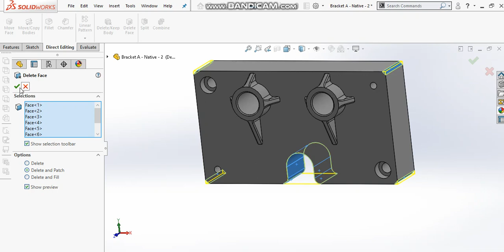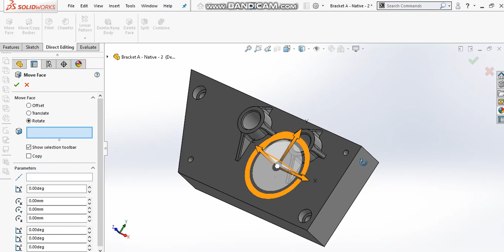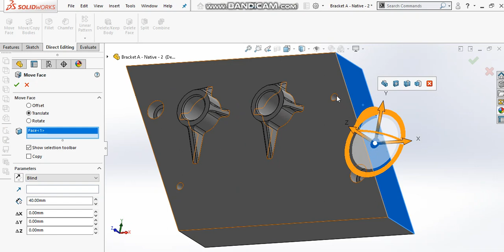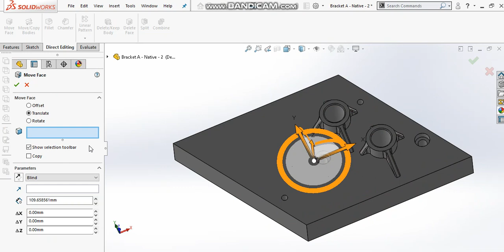Solidworks - How to do Editing a History Free 3D Model - Episode 4 of 6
This is my method how to do editing an imported 3D model with the history free 3D model in Solidworks from universal 3D CAD format such as Parasolid (*.x_t), STEP (*.stp), IGES (*.igs) - EPISODE 4 OF 6.